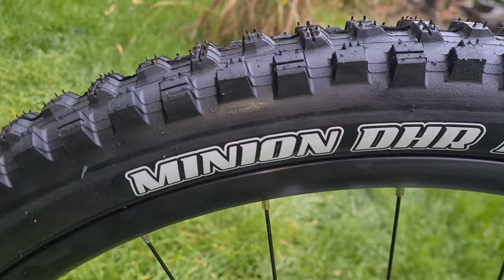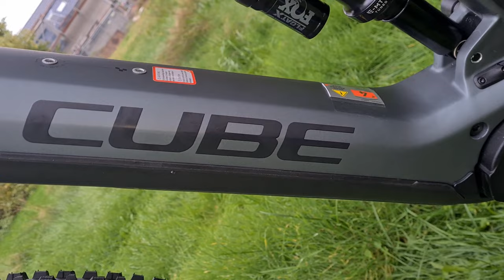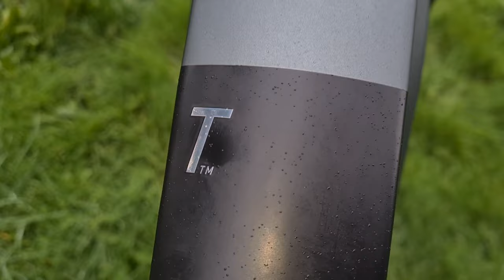New Cube Stereo Hybrid 140 HPC TM flashgrey´n´olive Bosch E-Bike 2023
CUBE STEREO HYBRID 140 HPC TM 750 flashgrey´n´olive Bosch E-Bike
Ausstattung und Preis 5799 Euro
RAHMEN
C:62® Monocoque Advanced Twin Mold Technology, Aluminium 6061 T6 Rear Triangle, Efficient Trail Control, FSP 4-Link, Agile Trail Geometry, Boost 148, UDH  , Full Integrated Battery, Advanced Internal Cable Routing
29: M (18"), L (20"), XL (22")
FAHRWERK
FEDERGABEL
Fox 36 Float GRIP, 3-Position w/Micro Adjust, Tapered, 15x110mm, E-Bike Optimized, 150mm
DÄMPFER
Fox Float X, 205x60mm, Trunnion Mount, Adjustable LSR w/ 2-Pos. Lever
DÄMPFER HARDWARE
Top: 54mm Trunnion Mount, Bottom: 22.2x8mm
E-BIKE SYSTEM
MOTOR
Bosch Drive Unit Performance CX Generation 4 (85Nm) Cruise (250Watt), Smart System
AKKU
Bosch PowerTube 750
DISPLAY
Bosch Kiox 300
LADEGERÄT
Bosch 4A
ANTRIEB&BREMSE
BREMSANLAGE
Magura MT7, Hydr. Disc Brake (203/203)
SCHALTWERK
Sram GX Eagle™, 12-Speed
SCHALTHEBEL
Sram GX Eagle™ Trigger, Single Click
KURBELGARNITUR
ACID E-Crank, 165mm, 34T
KETTENFÜHRUNG
Reverse Flip-Guide E-Chain Guide, Direct Mount, GEN4
KASSETTE
Sram XG-1275 Eagle  , 10-52T
KETTE
Sram NX Eagle™
COCKPIT
LENKER
Newmen Evolution SL 318.25, 800mm
VORBAU
CUBE Performance Stem E-MTB, 31.8mm
GRIFFE
ACID Disrupt, Soft Compound
STEUERSATZ
ACROS AZF-1035, ICR (Integrated Cable Routing), BlockLock 120°, Top Zero-Stack 1 1/2" (ZS 56mm), Bottom Zero-Stack 1 1/2" (ZS 56mm)
LAUFRÄDER
LAUFRADSATZ
Newmen Performance 30, 28/28 Spokes, 15x110mm/12x148mm, Tubeless Ready
VORDERREIFEN
Maxxis Assegai, MaxxGrip/EXO+, Tubeless Ready, 2.5 WT
HINTERREIFEN
Maxxis Minion DHR II, MaxxGrip/DoubleDown, Tubeless Ready, 2.4 WT
AUSSTATTUNG
SATTELSTÜTZE
CUBE Dropper Post, Handlebar Lever, Internal Cable Routing, 31.6mm (M: 125mm, L,XL: 150mm)
SATTEL
Natural Fit Venec